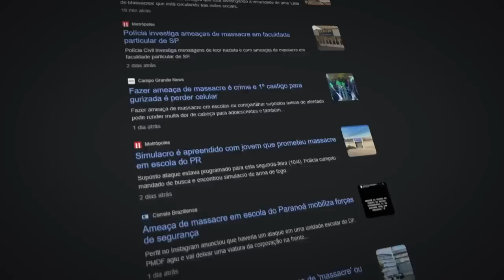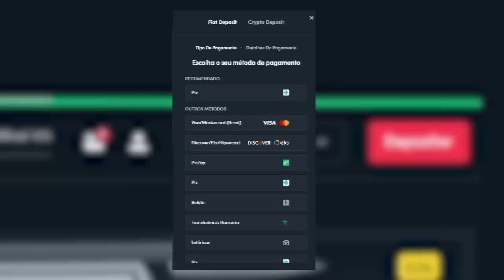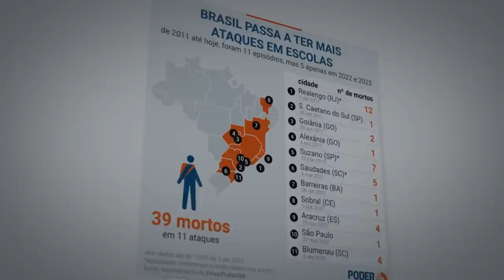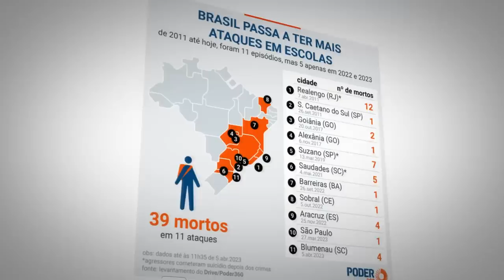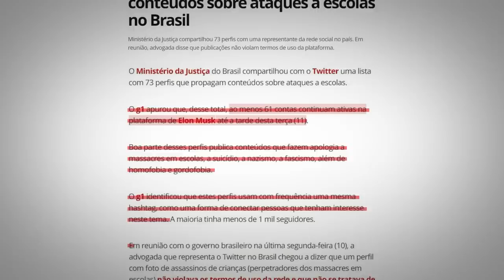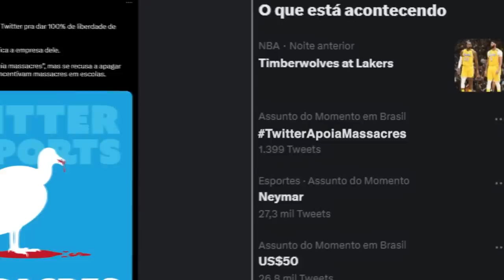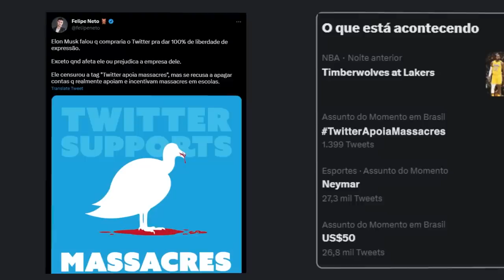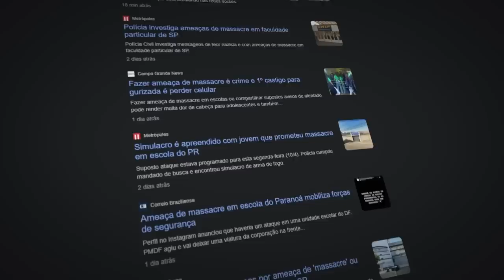O TWITTER APOIA MASSACRES...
📀 Esse vídeo é sobre o twitter.

🎨 Desenhista: @enicoleti.arts